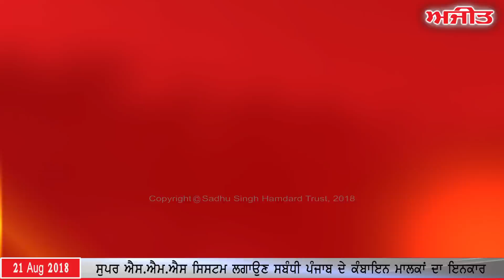Ajit News @ 10 pm, 21 August 2018 Ajit Web Tv.